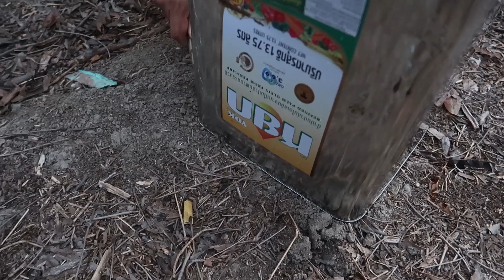ปลาช่อนอบปี๊บ! อะไร?ในปี๊บ! EP:1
ปลาอบปี๊บ! อะไร?ในปี๊บ! EP:1
ครั้งหน้าจะเอาอะไรมาอบอีก? ติดตามชมกันด้วยนะครับ!